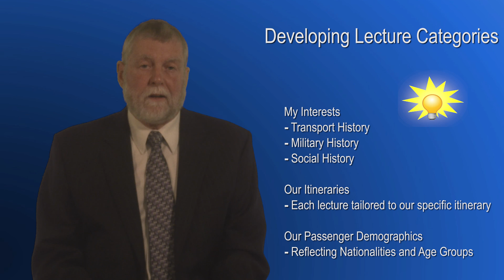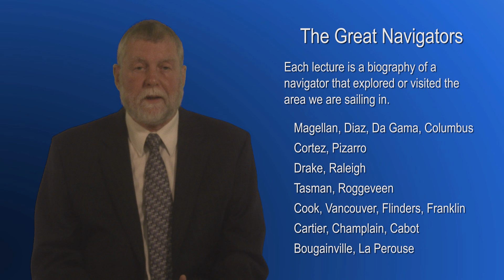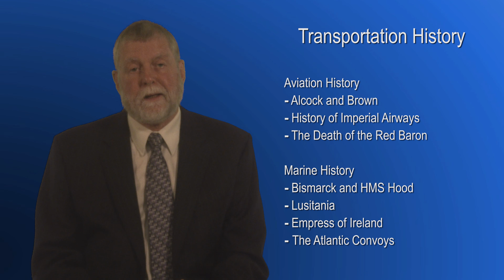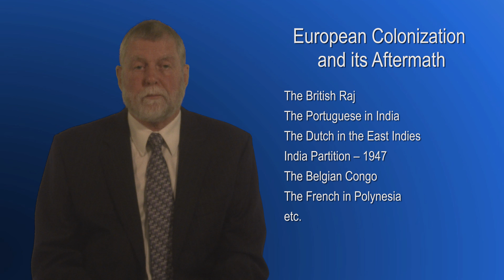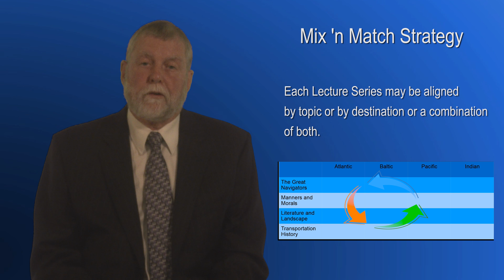Keith Andrews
Cruise Lecturer